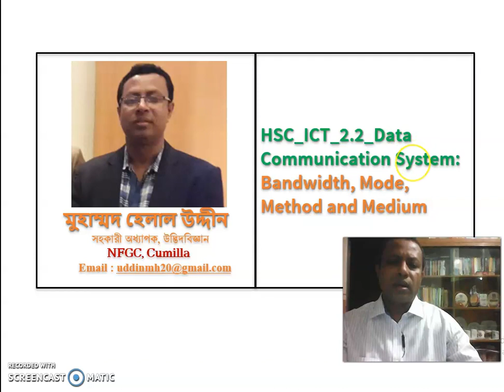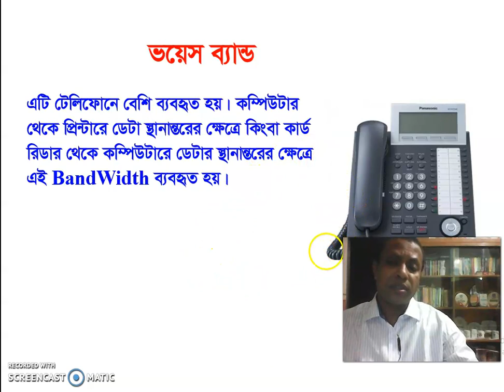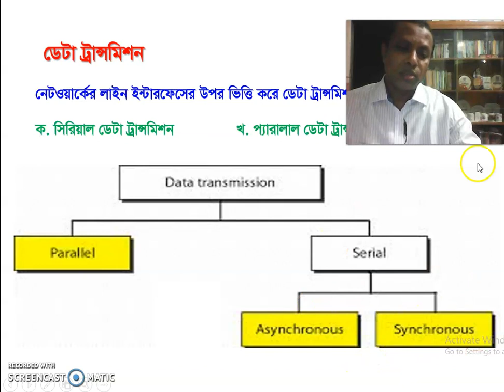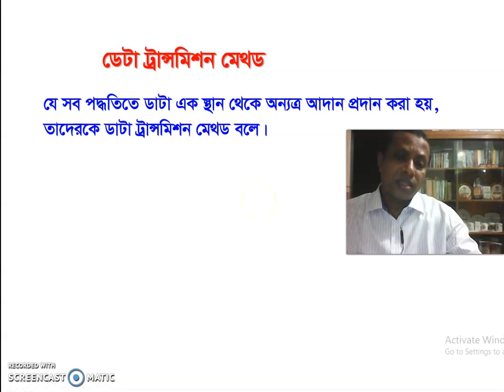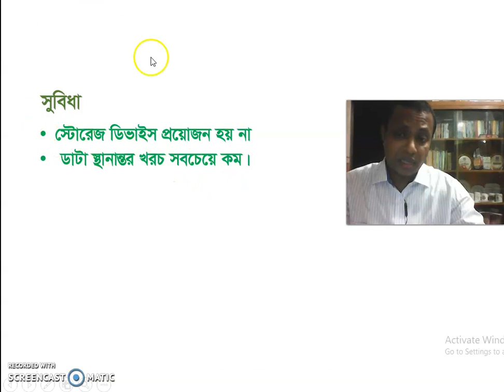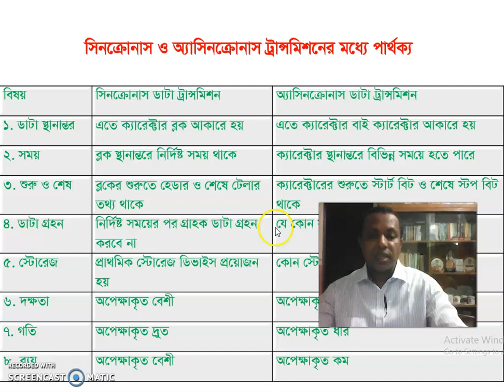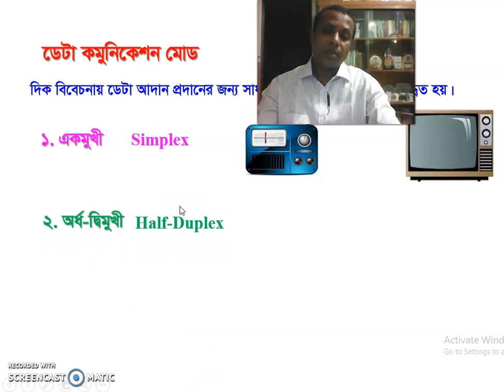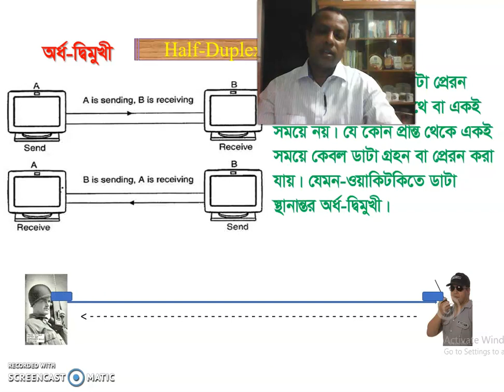ICT lecture-02_Data Transmission Speed, Mode and Method ব্যান্ডউইথ, মোড এবং মেথড মিডিয়াম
Data Transmission Speed, Mode and Method ডেটা ট্রান্সমিশন স্পিড/ব্যান্ডউইথ, মোড এবং মেথড  মিডিয়াম